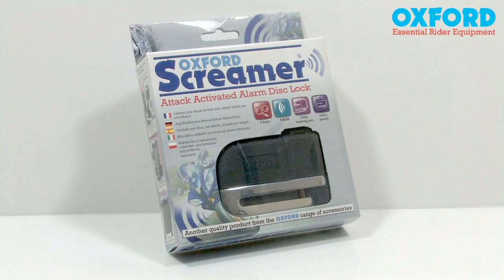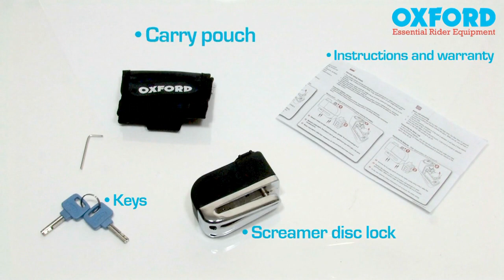Oxford Screamer Motorcycle Alarm Disc Lock - Sheps Cycle Shack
oxford screamer alarm disc lock

3 keys
100db
7mm locking pin
comes with carry pouch